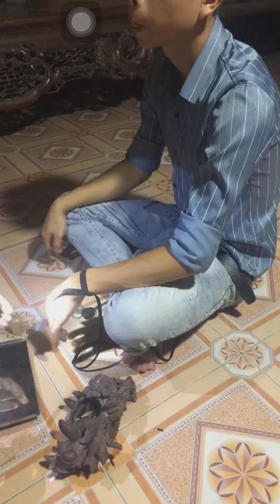Bệnh nhân bị rắn xanh cắn/ đòi đi uống rượu.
Cảm ơn mọi người đã bớt chút thời gian để theo dõi clip của mình.
 cho mình một like và SHAre để ủng hộ mình nhé.